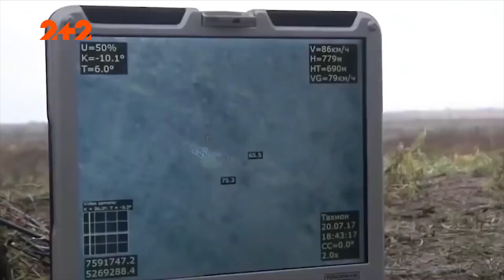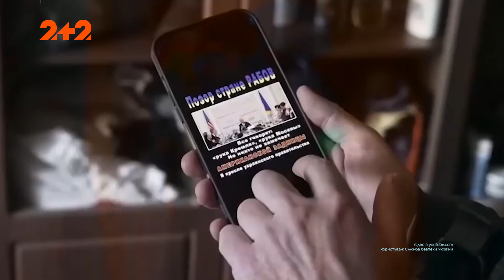💪Найсильніша жінка України служила у контррозвідці з перших днів повномасштабної війни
З початком великої війни мільйони Харків’ян відмовилися зустрічати окупантів з квітами і стали ціллю для їх ракет, бомб та снарядів. Місто, яке росіяни вважали своїм послало їх вслід за «русскім воєнним кораблем». Серед тих, хто з перших днів взявся боротися з ворогом є і найсильніша жінка України Ганна Васюк.